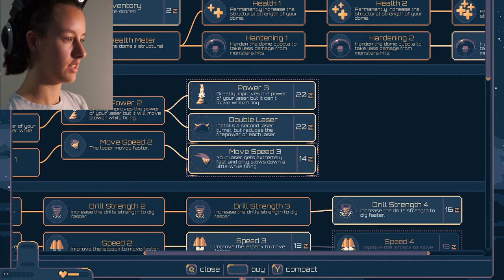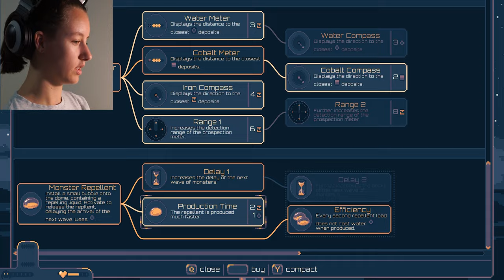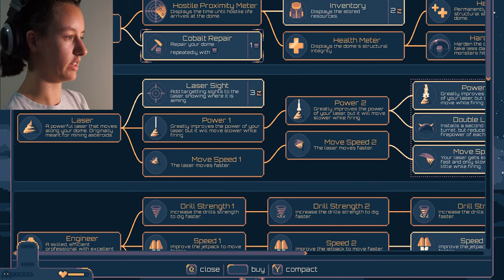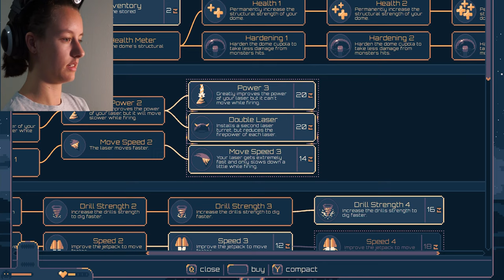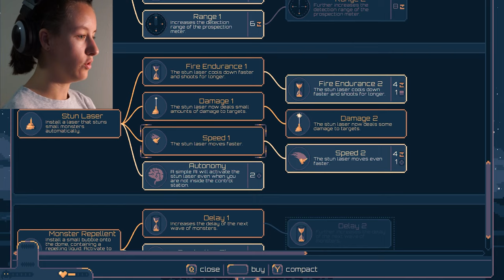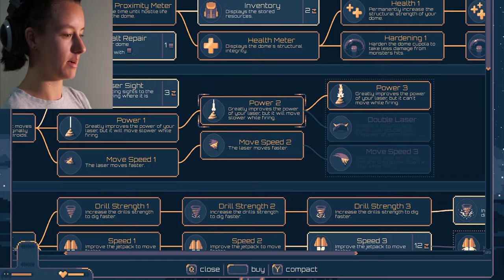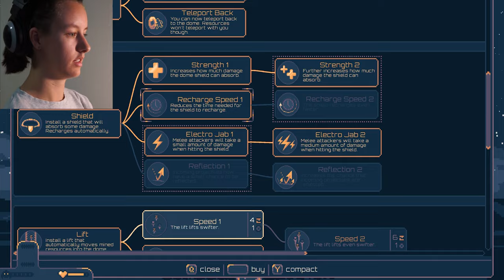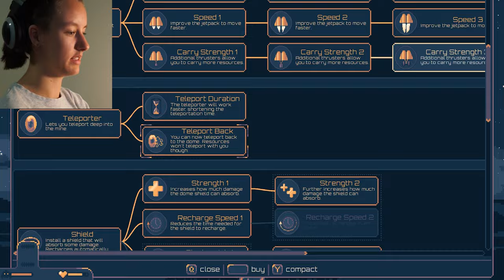Dome Romantik: Defeating the Demo Part 2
The wait is finally over! Here is the second part of the final episode of the Dome Romantik Demo. I understand that the new demo is up and I did already play it but I want to wait until the game finally releases before playing it for a video. I honestly can't wait!